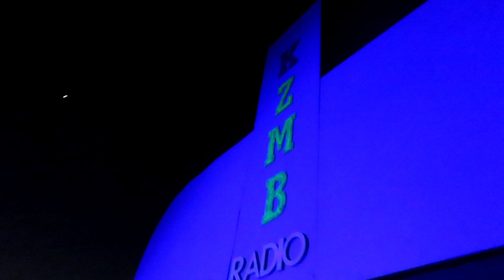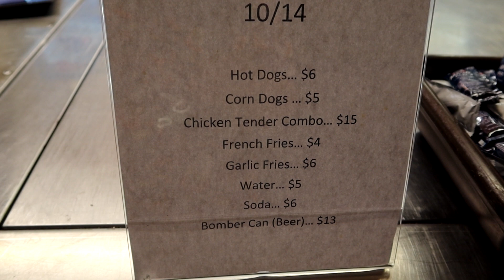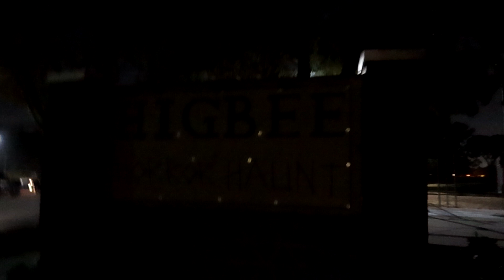Higbee Horror Haunt 2022 at Modesto Nuts Stadium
Join us as we experience the Higbee Horror Haunt at its new location, the Modesto Nuts Stadium!